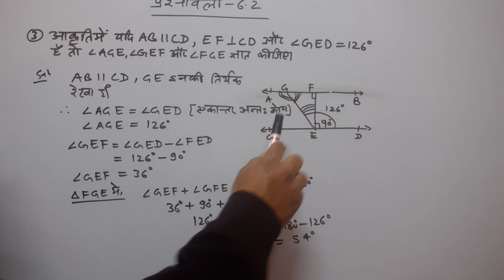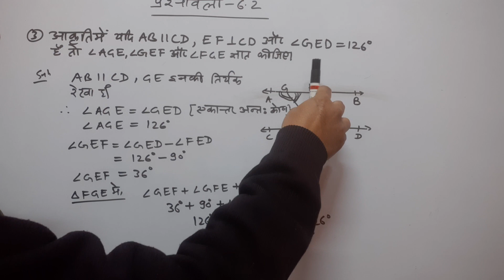कक्षा 9 गणित एनसीईआरटी प्रश्नावली 6.1 प्रश्न 3